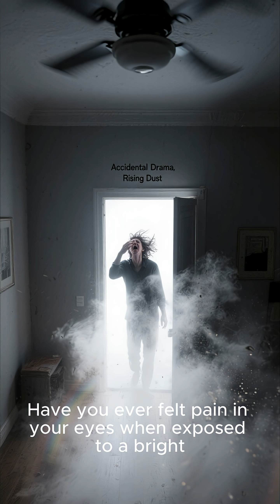What is Photophobia?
Ever felt like light was too bright? ☀️ For some, that feeling is intense pain. Dive into the world of **Photophobia**, where even normal light becomes a source of extreme discomfort. This video explores the surprising causes of this condition and how people cope with a world that's often too bright. Tap play to shed light on Photophobia! 👇